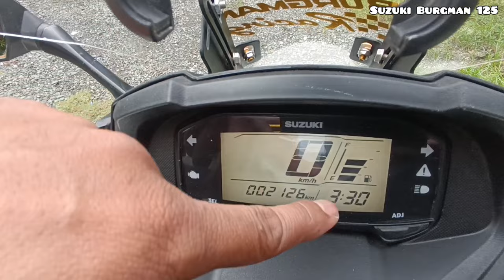Suzuki Burgman Street 125, Binubully pero marami pa ring Bumibili!